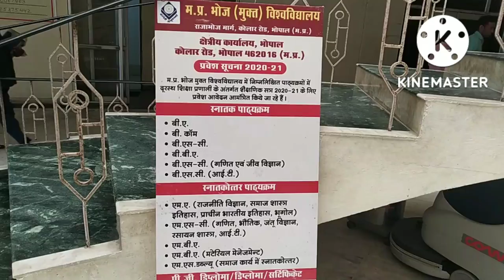short campus view